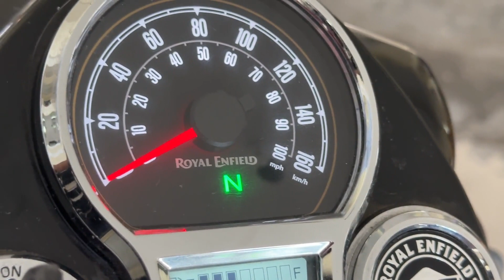Girl Riding Bullet | Husband's Reaction On My Bullet Ride🙄royalenfield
Husband's Reaction On My Bullet Ride | Girl Riding Bullet

VLOG 109-

Is vlog me aap dekhenge..Kaise aaj Milie ne bullet chalayi

Gadgets Used:
Video Editing Software:
FILMORA 12